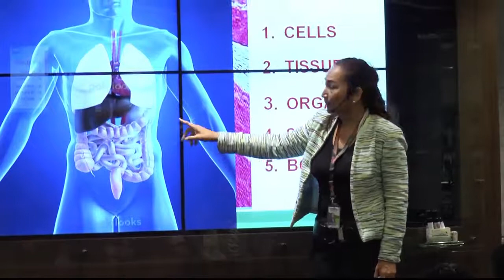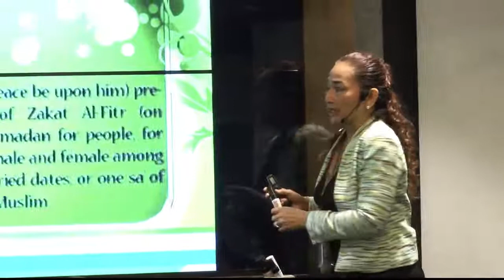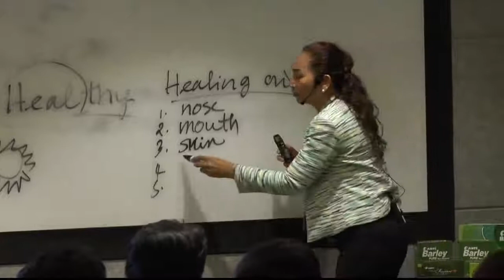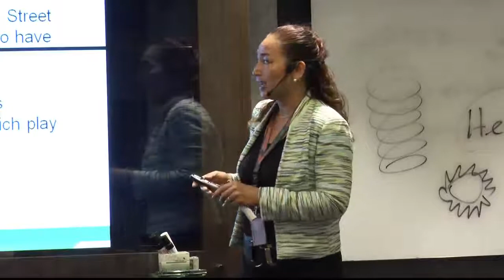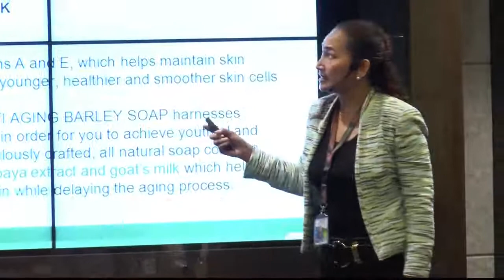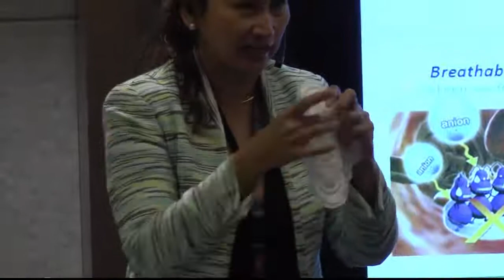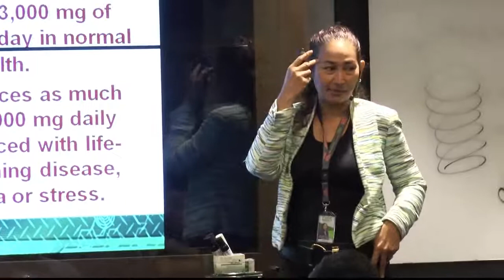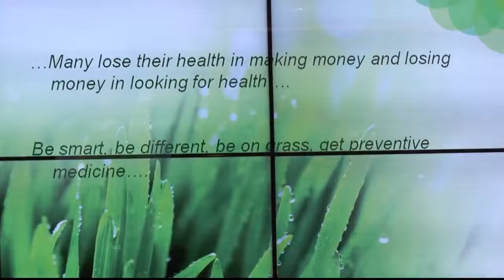SANTE BARLEY - Product Presentation by Bing Calinawan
Product Presentation by Bing Calinawan